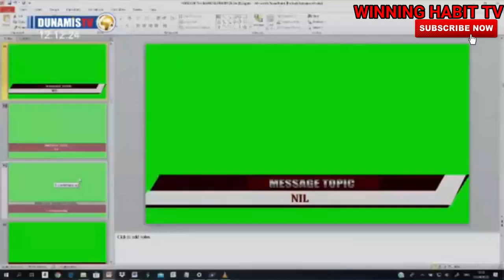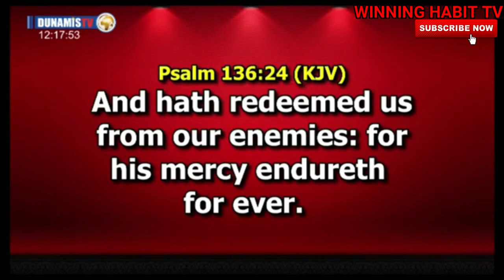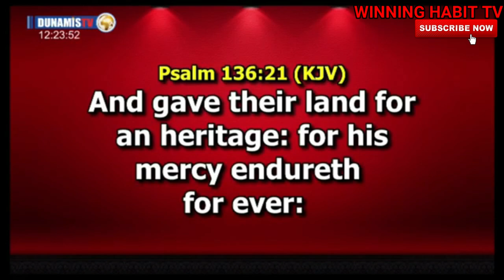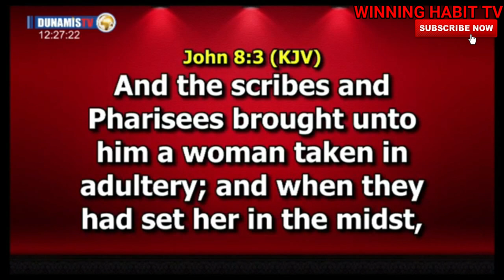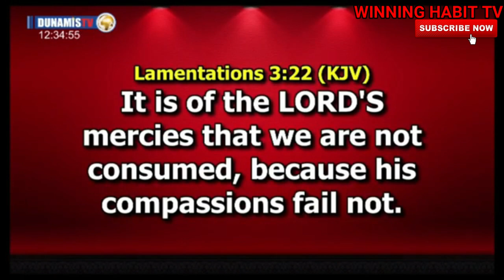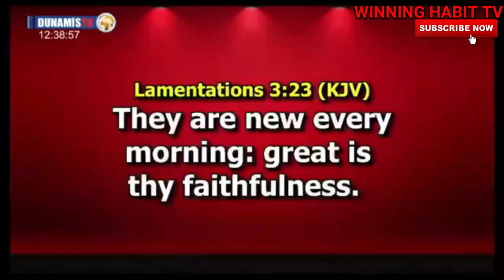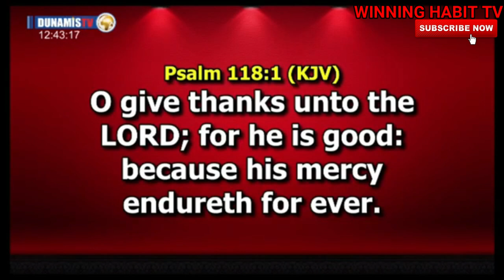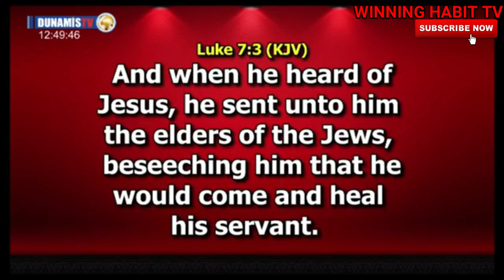THE MERCY OF GOD | DR PASTOR PAUL ENENCHE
TOPIC :  THE MERCY OF GOD

1) This video or audio has no negative impact on the original content
2) This video is for teaching purposes only
3) I only used bits and pieces of videos to help with the story where necessary.

Category
People & Blogs
License